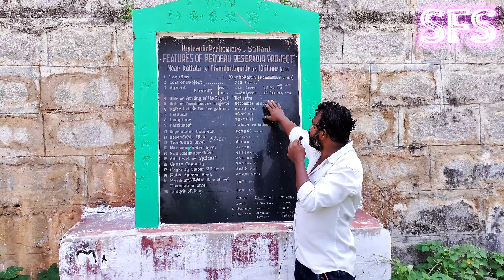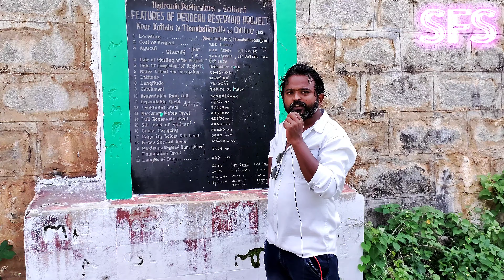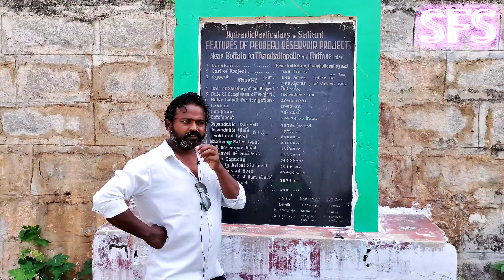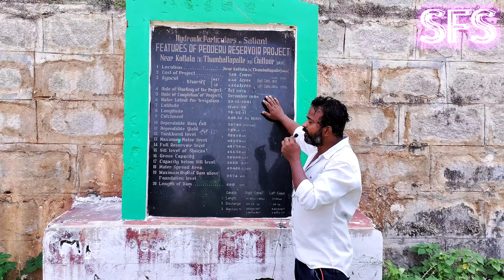Pedderu Project Thamballapalle Dam # Thamballapalle # Kottala # Madanapalli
Thamballapalle is a village and Mandal headquarters in Chittoor district of the Indian state of Andhra Pradesh. Horsey Hills is a famous hill station which is located in this mandal. The Famous Indian Boarding School "Rishi Valley School" located in this mandal. Famous Hindu Shiva temples like "Mallayya Konda" is located in Thamballapalle. During shiva Rathri lakh's of devotees visit this temple .